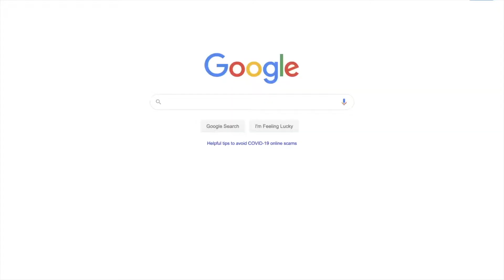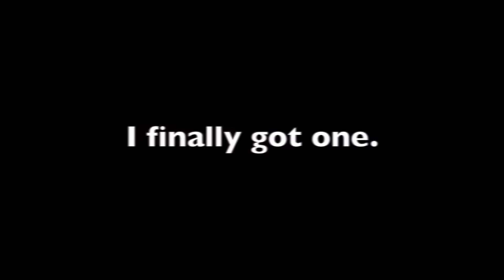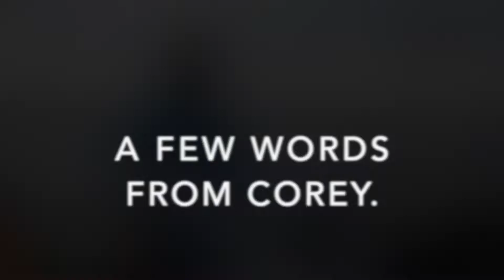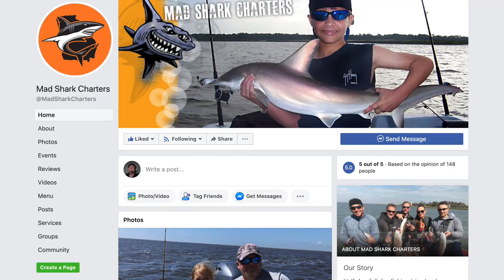2016 Shark Fishing Trip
We chartered Mad Shark Charters to take us shark fishing in the coastal waters in south Georgia. It was a BLAST.

Song: Highway 1
Artist: Lone Peak Music